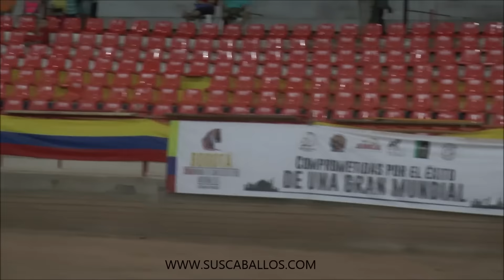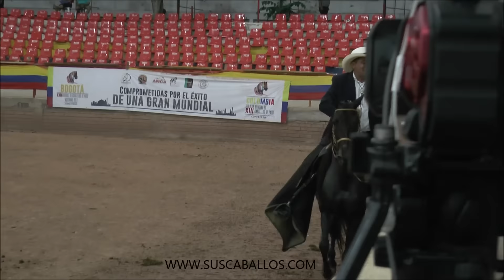Gran Campeonato De Caballos De Paso Fino, Girardot 2016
GRAN CAMPEÓN:Sunami de Catysteven (Dulce Sueño de Lusitania F.C x Chispa De San Juan Abuelo Materno: Mago de la Luisa)#2

CAMPEÓN RESERVADO:Concierto de Lusitania (Extasis x Toda la Orquesta Abuelo Materno: Paradigma)#1

PRIMER FINALISTA:Atila del Imperio (Dulce Sueño de Lusitania F.C x Victoria Regia del Imperio Abuelo Materno: Cortezano de la Vitrina F.C) #6

SEGUNDO FINALISTA:Codigo Secreto de Mi Capricho (Extasis x Tartarina de la Daniela Abuelo Materno: Tartaro del Encuentro F.C) #5

TERCER FINALISTA:Sortilegio de Yarumalito (Seductor de Guadalupe x Chirimia de Santa Gertrudis Abuelo Materno: Espejismo de Santa Gertrudis)#4

CUARTO FINALISTA:Diamante de San Pedro (Cortezano de la Vitrina F.C x Dulzaina de Monte Viejo Abuelo Materno: Dardo del 8)#3